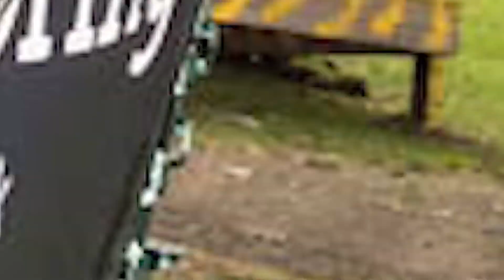Forfar Funduro and Angus Cycling Festival 2015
Some highlights of the 2015 Angus Cycling Festival and Forfar Funduro held in Reid Park, Forfar.